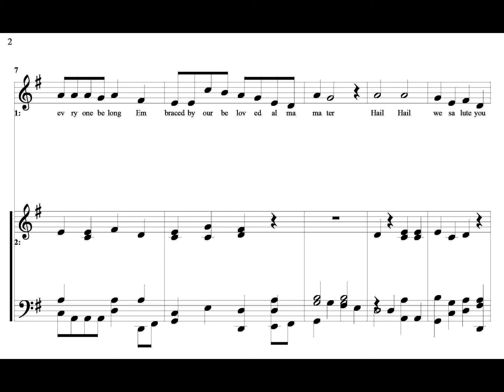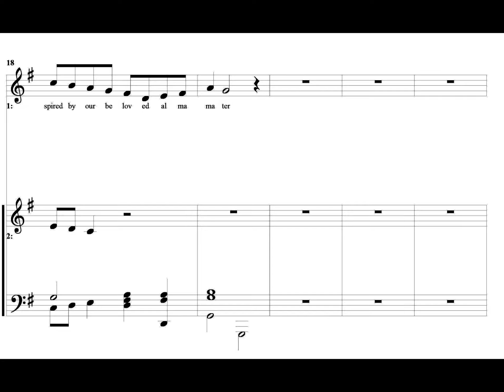alma mater 2020 WMV